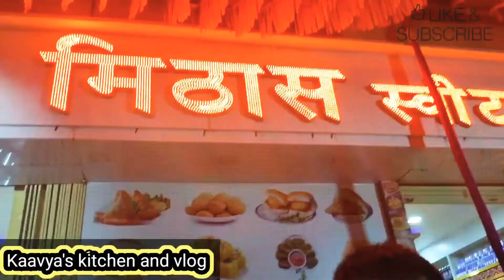vlog स्वयंपाक नाही बनवला आज कारण की......😔😔